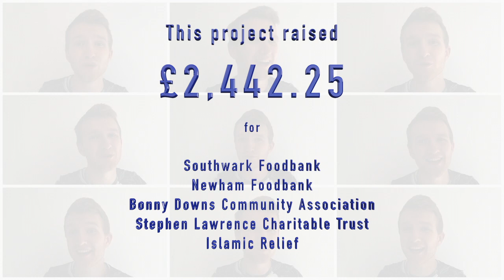GiftASong Compilation - Bobby Goulder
During the COVID-19 pandemic, I launched GiftASong - a musical gift initiative allowing people to send a personalised song to a friend or loved one to mark an occasion or just to put a smile on their face. Donations were split between myself and a variety of charities including 2 London foodbanks, the Stephen Lawrence Charitable Trust, Islamic Relief and Bonny Downs Community Association